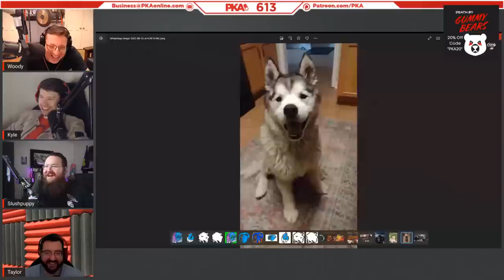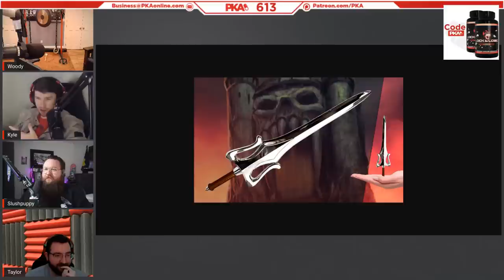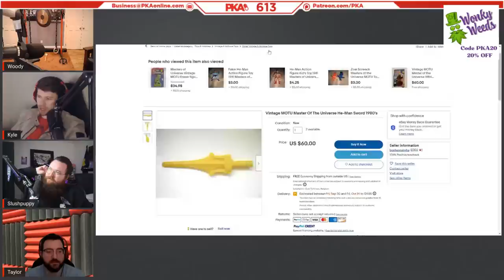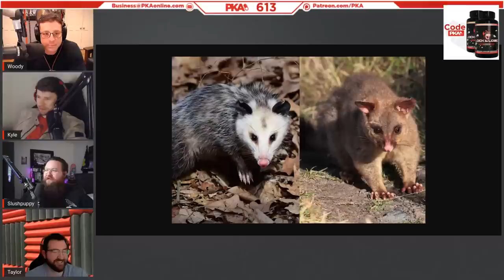PKA 613 W/ Slush: Woody's Facial Disfigurement, Jake Paul vs Anderson Silva, New COD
0:00:00 - Woody introduces the show and guest, Taylor introduces sponsors
0:00:15 - Tasmanian time differences, Gregorian calendars & the dark ages
0:03:29 - Woody’s horrifying eye cancer treatment & plastic surgery story
0:14:44 - Kyle, Slush & Woody compare experiences with anti-anxiety meds
0:23:02 - PKA reacts to CoD’s new “DMZ” mode - RIP Escape From Tarkov?
0:28:29 - Gaming talk: PS3 vs XBox 360, Controllers & Slush vs Elden Ring
0:37:20 - When gaming communities get too toxic & Woody’s “Special K” diary
0:42:30 - Kyle’s hilariously petty conflict with his Karen neighbor (ft. dog poop)
0:49:28 - Slush’s eye-opening experiences with Special “K”, mandy & shrooms
1:01:58 - PKA reacts to the OUTRAGE surround the new Little Mermaid movie
1:06:50 - Faux social media outrage & the saddest YouTube Short of all time
1:12:33 - Woody’s new homemade candles & Kyle’s doggy haircut DISASTER
1:20:40 - Kyle’s “special needs” dog that he feels too bad to return
1:25:39 - Slush’s drooling cat & the time Taylor’s brother got a dog VERY high
1:30:44 - US vs Australia trash-disposal & Kyle’s days as a dumpster diver
1:38:06 - Tombstones, twins & SlushPuppy’s almost-identical brother
1:46:57 - Short kings, tall Swedes & the time a dude stole SlushPuppy’s sofa
1:52:07 - Why Slush got his first tattoo & the rise of the professional beard
1:57:30 - Is it weird that Tom Brady kisses his son and boss this way??
1:59:52 - PKA reacts to Matt Gaetz’s teenage scandal - Is it REALLY that bad?
2:05:37 - Rick Scott & Ron DeSantis’ hilarious anti-immigration publicity stunts
2:11:54 - Trump’s 200 IQ Presidential campaign & why he’ll WIN in 2024
2:17:11 - Ad reads: Wonky Weeds, Gummy Bears, Lock and Load & Blue
2:25:21 - PKA answers a Patreon AMA so explicit that YouTube won’t allow it
2:30:29 - UFC talk: Chimaev vs Adesanya, McGregor’s return & much more
2:45:07 - PKA predicts the winner Anderson Silva vs Jake Paul’s boxing match
2:50:33 - Who would win in a 1v1 - Helen Keller or a flashbang?
2:55:04 - TV show talk: Rings of Power, Game of Thrones & The Boys
3:04:56 - Nathan 4 You, The Office & PKA Plays the Seinfeld trivia game
3:11:54 - If the PKA guys had a castle, what would they put in their man cave?
3:17:55 - Why can’t Kyle stop laughing at old people falling down escalators?!
3:23:45 - Playdoh, motorbikes & deer stalking: PKAs favorite childhood games
3:35:51 - Pet skunks, awesome Australian possums & Kyle’s kangaroo bro
3:42:29 - How can this 22 year old PKA fan make friends in a new area?
3:48:43 - Woody pays respects to his high school friend that recently passed
3:52:28 - PKA 612’s CENSORED moment & PKA’s worst guests of all time
4:02:40 - The guys call it a show